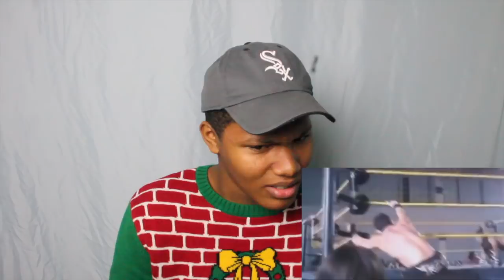HE POPPED HIS SHOULDER INTO PLACE!!| TOP ACCIDENTS, INJURIES, AND SAVES IN WWE HISTORY| REACTION!!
Finn Balor WTF MAN YOU NOT SUPPOSED TO DO THAT!!!